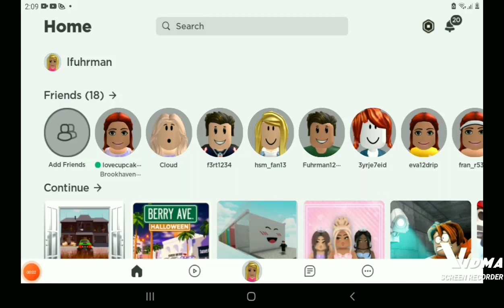Alice is going to California for 3 weeks and the kids do something😲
hope guys like the video it's actually really fun